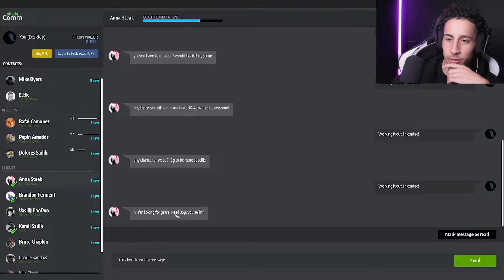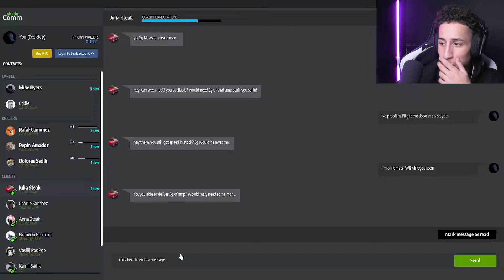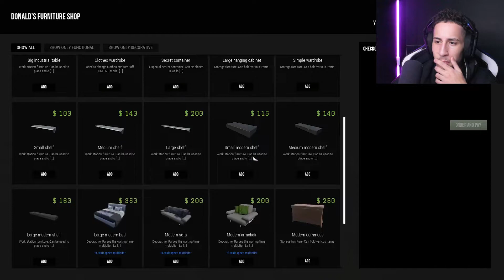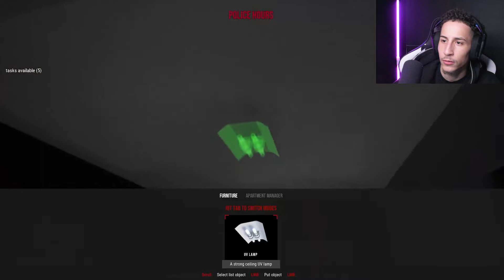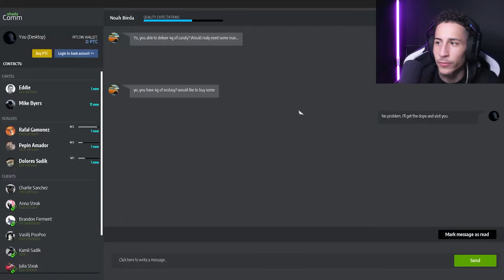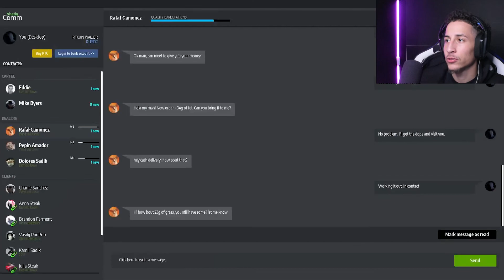BIGGEST RUN YET | Drug Dealer Simulator #7